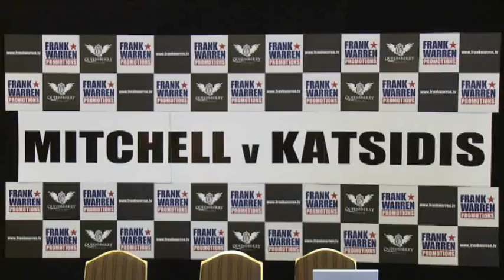Kevin Mitchell Vs Michael Katsidis Trailer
Frank Warren announces Kevin Mitchell's first world title fight against Michael Katsidis for the interim WBO World Lightweight Championship, on 15th May 2010.

Full length video available free and online at Press Bureau TV. and follow links to Press Bureau TV's boxing channel.